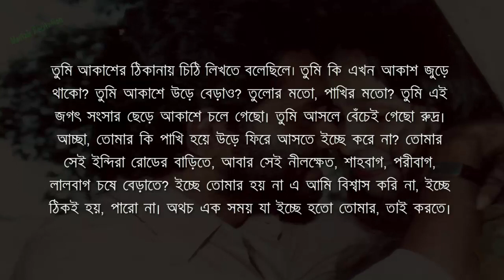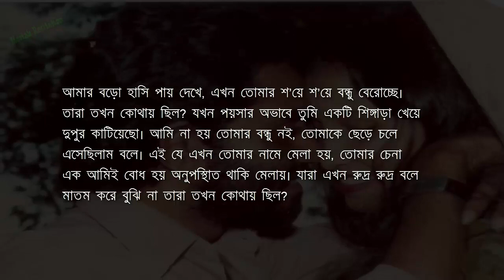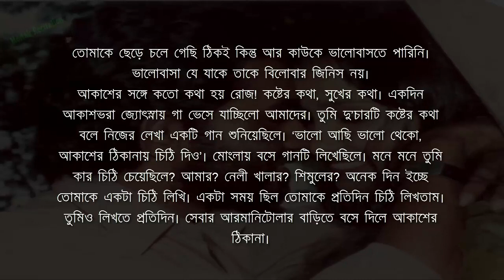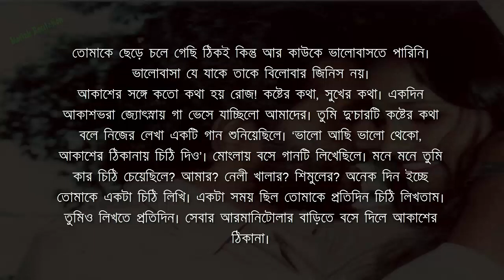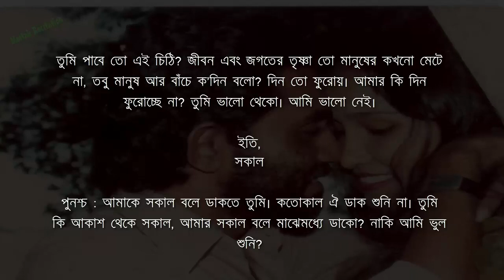রুদ্রকে লেখা তসলিমা নাসরিন এর চিঠি | প্রিয় রুদ্র | Prio Rudro | Taslima Nasrin | Mostak Recitation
কবিঃ তসলিমা নাসরিন / Taslima Nasrin
আবৃত্তিশিল্পীঃ তাজনিন নাহার তন্নী / Tajnin Nahar Tonni

১৯৮১ সালের ২৯ জানুয়ারি বহুল আলোচিত নারীবাদী লেখিকা তসলিমা নাসরিনকে বিয়ে করেন রুদ্র মুহম্মদ শহিদুল্লাহ। ১৯৮৮ সালে তাদের দাম্পত্য জীবনের অবসান ঘটে। ১৯৯১ সালের ২১ জুন রুদ্র ঢাকায় মৃত্যুবরণ করেন। মৃত্যুর কয়েক বছর পর তসলিমা নাসরীন রুদ্রকে উদ্দেশ্য করে একটি চিঠি লিখেন। উক্ত চিঠিটাই আবৃত্তিশিল্পী  তাজনিন নাহার তন্নীর কন্ঠে আবৃত হলো ।